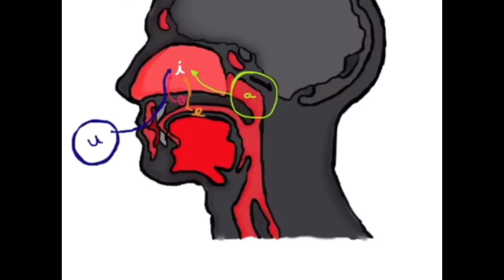colocação auladecanto tecnicavocal Aprenderacantar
INSCRIÇÃO COMUNIDADE DO CANTO CLICK NO LINK
Quer saber mais? Vem Comigo!!!

👇 C